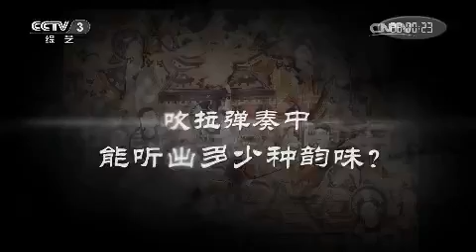国乐印象·宋飞话胡琴 【文化视点20150727 】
本期节目主要内容： 本期节目中国当代著名二胡演奏家、教育家、国家一级演员宋飞为大家话胡琴，胡琴， 琴类一种，因为来源于北方少数民族，古代汉人称谓北方少数民族为“胡”，从北方传过来的琴，因此而得名。宋飞二胡演奏《汉宫秋月》表达中国人对月情有独钟。

【《文化视点》介绍】《文化视点》是由原来的《文化访谈录》改版升级的全新节目，保持原有的文化评论加访谈的节目特色的基础上，又增加了电视杂志的节目构想，成为现在集访谈、表演等形式于一体的大型综艺节目。